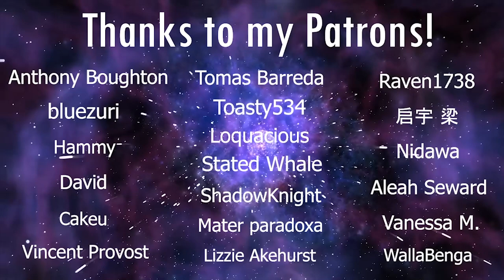LaDix Reacts: Re:Zero - Starting Life in Another World | Episode 8 (Directors Cut)